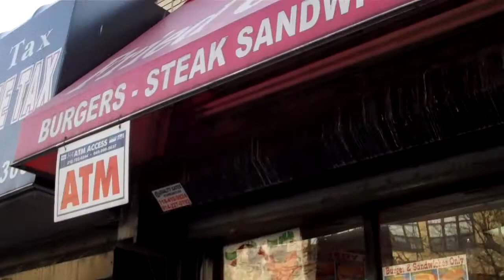ANOTHER DAY IN THE OFFICE HARRYO